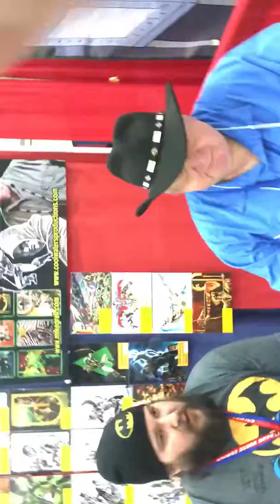Geekly Gab interview with Mike Grell at Grand Rapids Comic Con 2018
Here is our talk with Mike Grell. Artist behind “Green Arrow: The Longbow Hunters” as well as so many more titles! Enjoy.